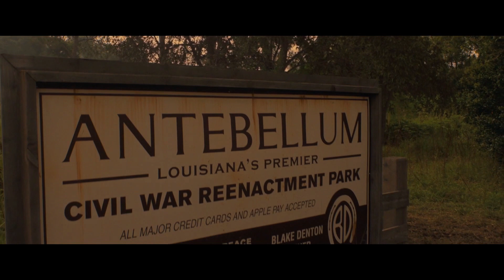Wie Überlebt Man: "Antebellum"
Die Sklavenhändler in Antebellum sind furchteinflößend, bösartig und gut organisiert...zudem den Entführten zahlenmäßig überlegen.
Aber was wäre, wenn sie Dich entführen würden?
Was würdest du tun?

Ihr habt Lust auf mehr? Dann folgt uns doch auch hier!

Bevor es zu Missverständnissen kommt:
Dies ist der deutsche Kanal von "Cinema Summary", wir stehen in direkter Kooperation mit dem englischen Kanal also keine Sorge! :)